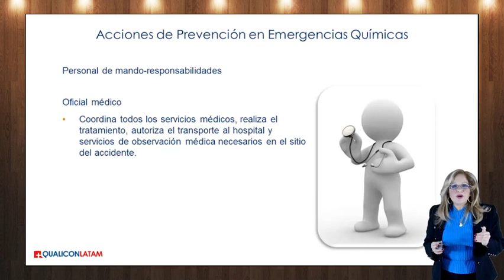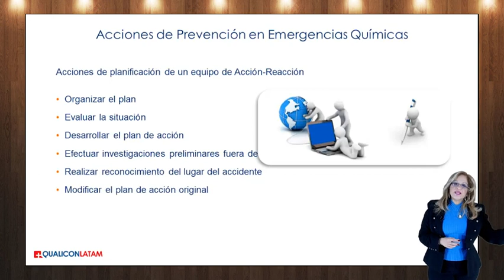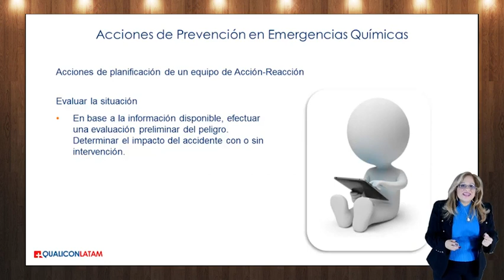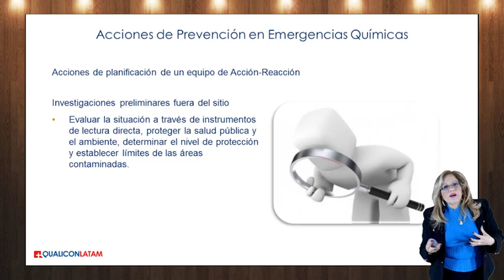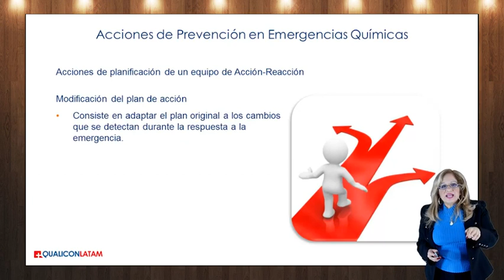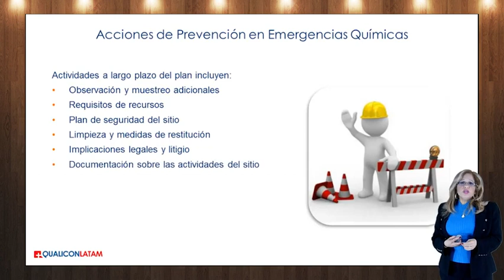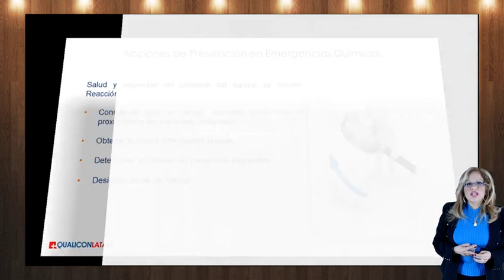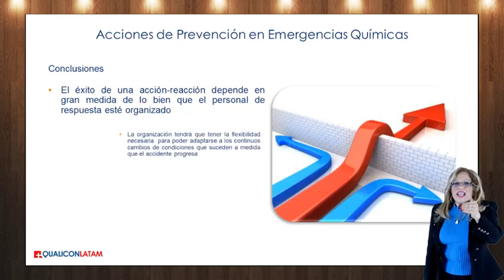Acciones de prevención en emergencias, curso GIPAE gratis, Video 17